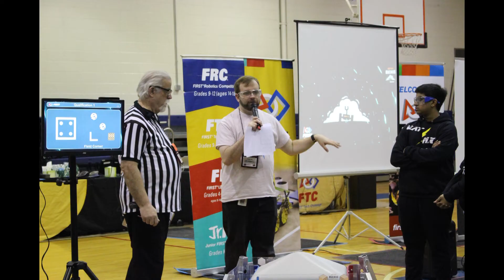FRC Team Mercury 1089 | Chairman's Video 2020